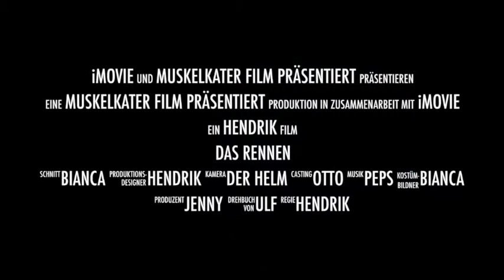Die wilden Elche Der Rodelfilm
Die wilden Elche waren mal wieder unterwegs - diesmal beim Langstreckenrennen am Wildkogel und am Brenner